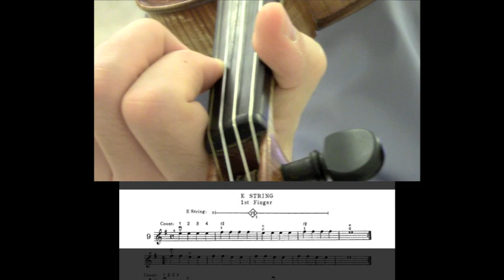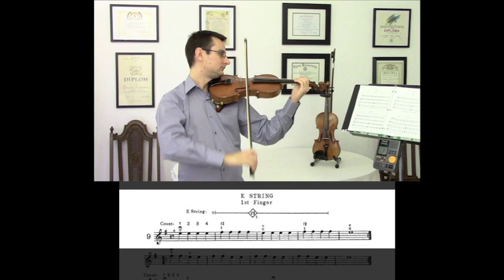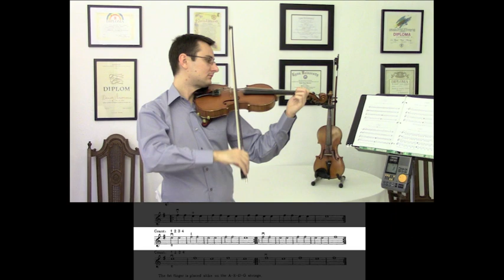Violin Lesson #9 - The Maia Bang Violin Method - with Danut Muresan, violinist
In this video, Danut shows you how to play Lesson #9 from the Maia Bang Violin Method.